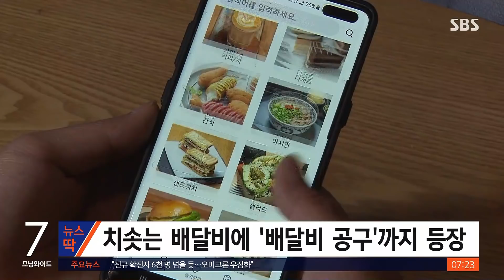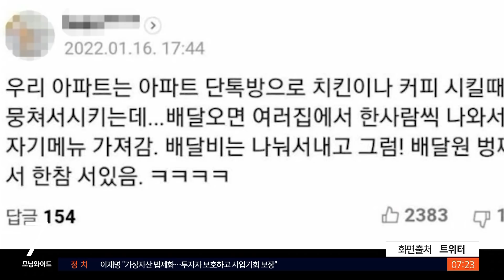"치킨 드실 분?"…배달비 절약하는 기발한 방법 / SBS / 뉴스딱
올해 들어 배달 플랫폼과 배달 대행업체들이 속속 수수료를 인상하면서 배달료가 1만 원을 넘는 사례도 생겨나고 있는데요.
한 아파트 주민들의 배달비 절약 방법이 눈길을 끌고 있습니다.
업계에 따르면 대다수 배달 대행업체는 이달부터 배달 대행 수수료를 500원~1000원씩 인상했습니다.